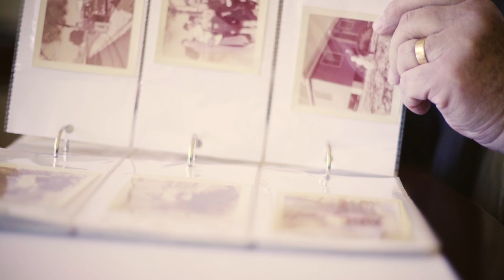2017 Lifetime Achievement Award - John Finan, Jr.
John J. Finan, Jr.
President and Chief Executive Officer, Franciscan Missionaries of Our Lady Health System, Baton Rouge, La.